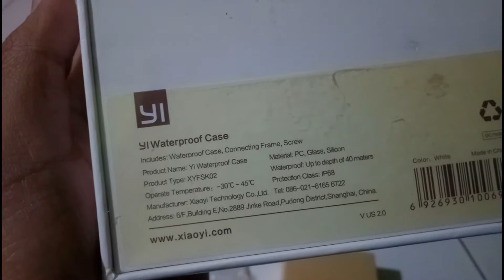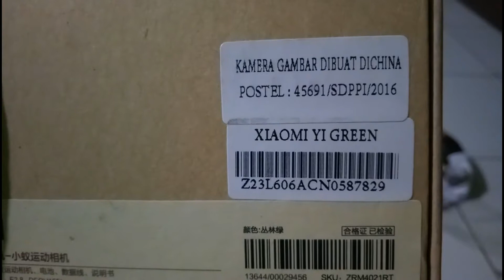UNBOXING ACTION CAMERA XIAOMI YI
Juga LIKE dan SHARE video ini agar kebermanfaatannya semakin luas

Materi Video + Editing : @abpriambodo